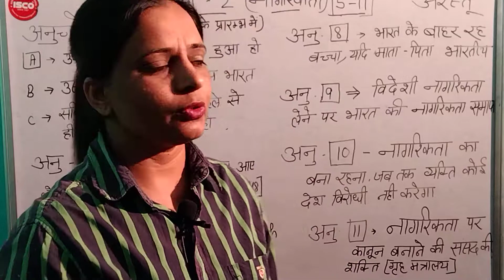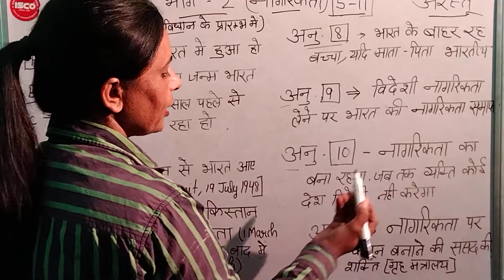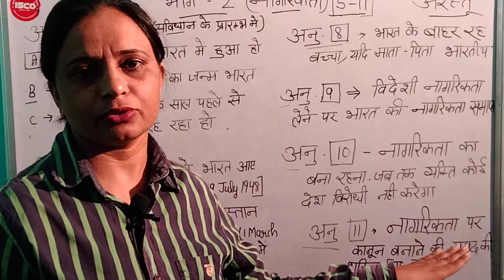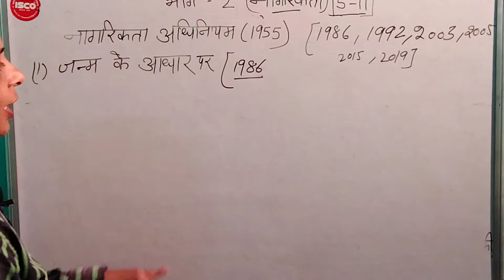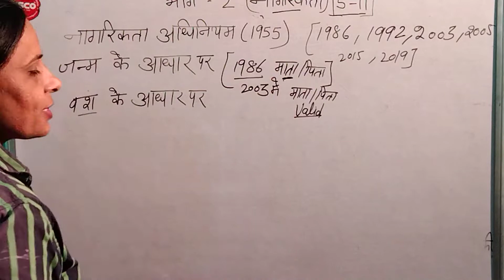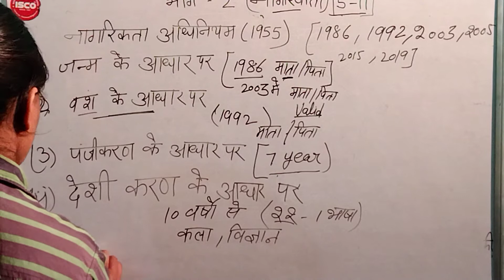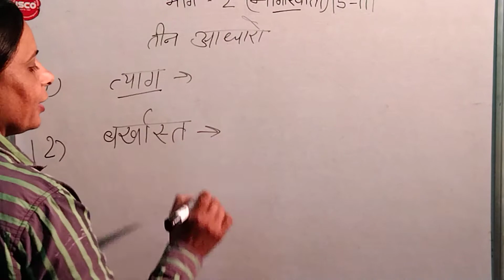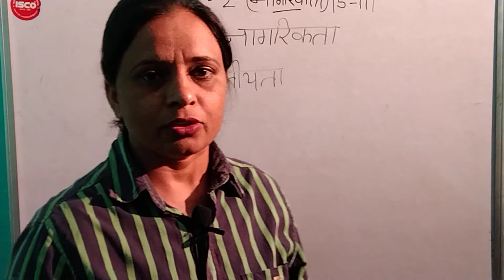भाग-2 नागरिकता Indian Constitution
Political science
Saraswati classes

Saraswati Classes

PoliticalScience

part-2Citizenship
Article 5-11 by Neetu
Political science
Saraswati classes